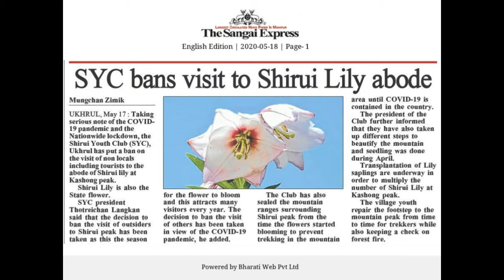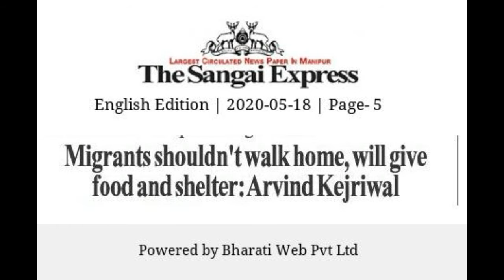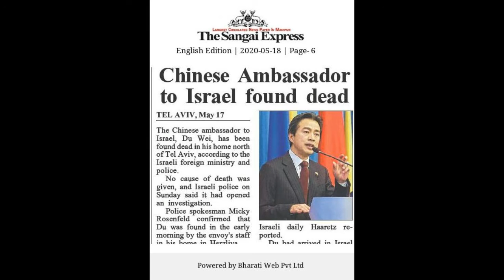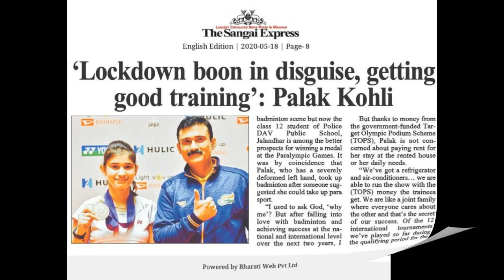English News Bulletin 18th May